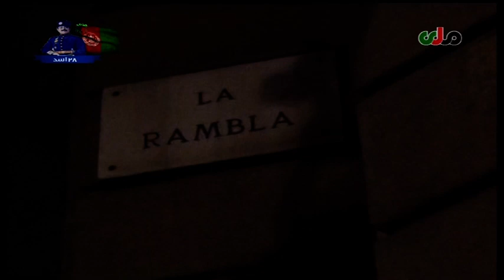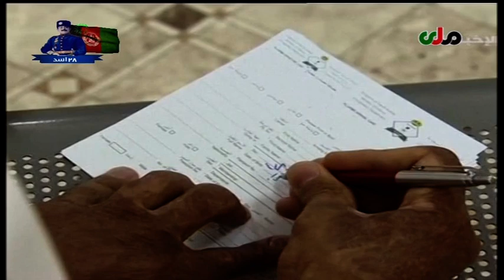اخبار ساعت 12pm تلویزیون ملی افغانستان. 27 اسد1396. 2017August18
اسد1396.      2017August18